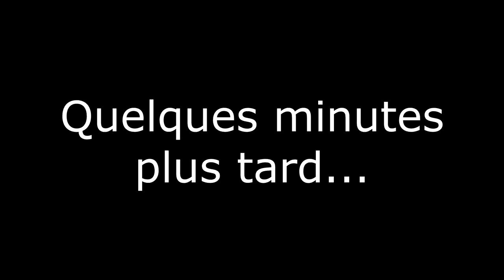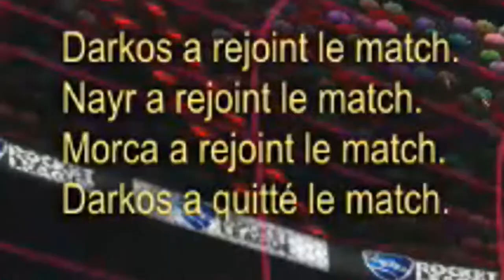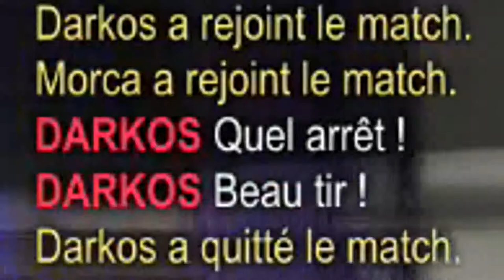Hugo et ses amis #9 : RYANVLOG VS DARKOS REACTION (Rocket League)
Glaçons, "Faux" Rire et Trahison !

Musique dans la vidéo :
- Tricky Treasure Chase - Rayman Origins
- Crash Cove - Crash Team Racing

Voilà.